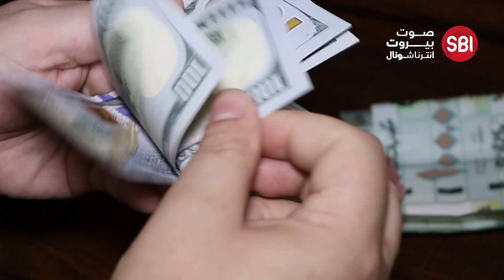هؤلاء فقط سيتمكنون من شراء الدولار من منصة مصرف لبنان